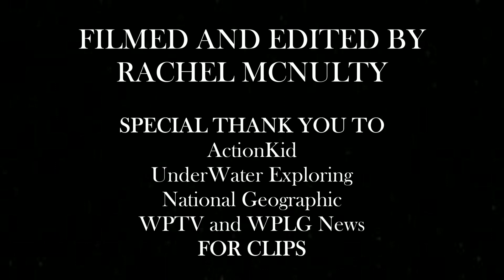Pollution Project, by Rachel McNulty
2023 YDC Theme: “Born to be Wild: Reducing Human Impacts on Wildlife.”
Submission by Rachel McNulty.